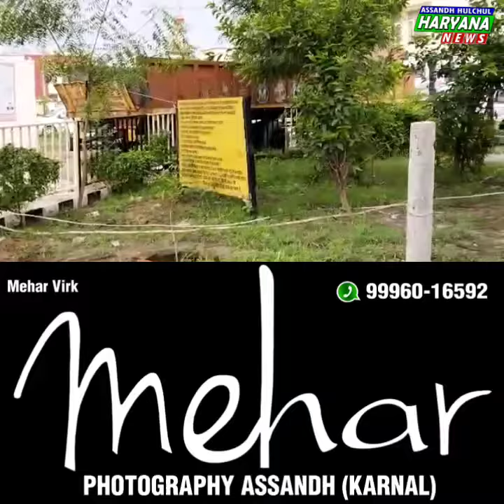भैंस चोरी के बाद अब चोरों ने की ट्रॉली चोरी # गांव बाहरी की घटना ट्राली का रंग है लाल #9050060216